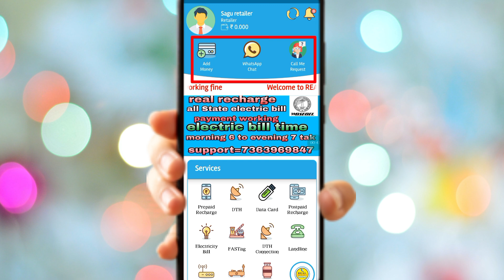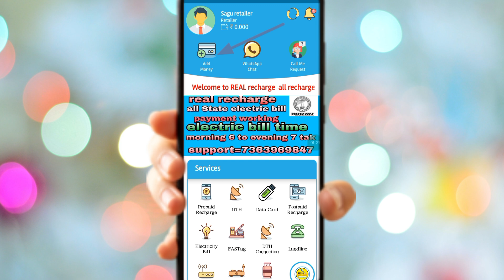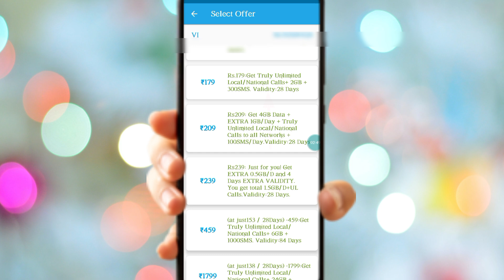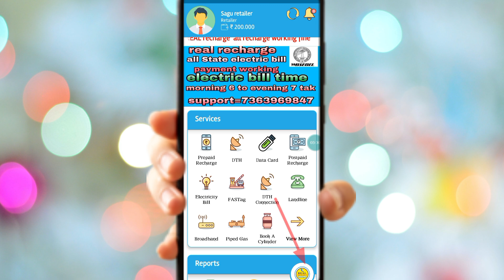Mobile Dth Highest Commission||Real Recharge App||Highest Commission Recharge App 2024